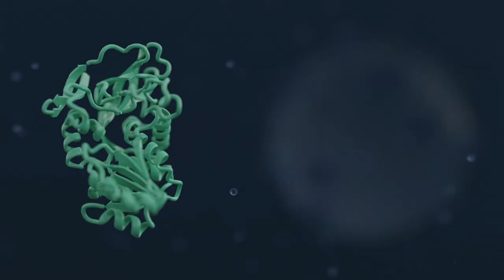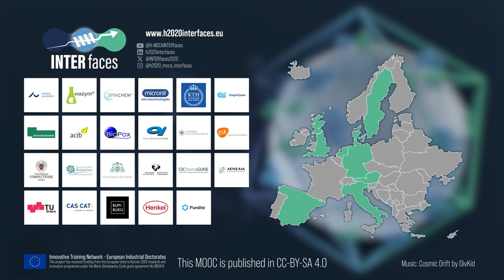Industrial Interview ESR11 Bumbuku | iMooX.at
This is a video of the course "Tailored Materials and Enzymes for Industrial Processes – Sustainability Module"

The course consists of 6 units. The time required for the course was estimated at 1 hour per unit. This MOOC focusses on how biocatalysis can be implemented at industrial scale, and will show how enzymatic solutions can become environmentally-friendly and industrially relevant at the same time.